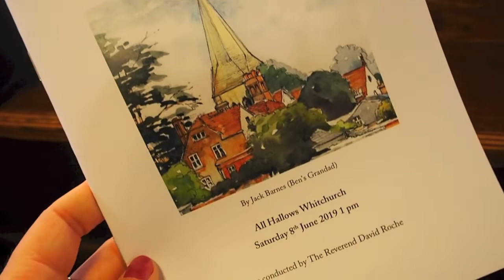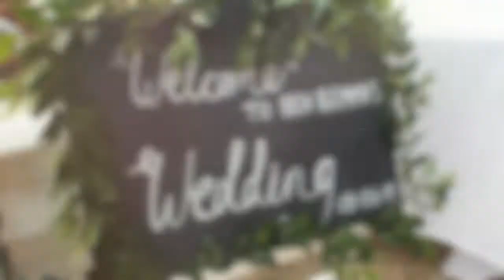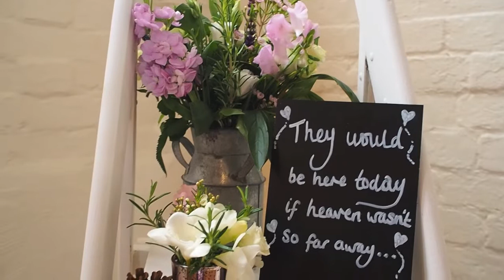The Ridley Wedding 💐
The beautiful Wedding of Mr and Mrs Ridley, 8th June 2019!
Congratulations!!